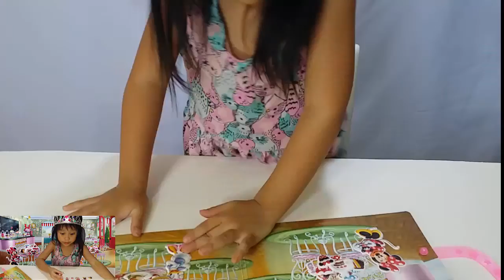Toy Surprise Kit Set Funny Shopping Scanning Gun - Youtube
Toy Surprise Kit Set Funny Shopping Scanning Gun - Youtube  GunTeeyaTV - Reviews Food Toy Product Travel